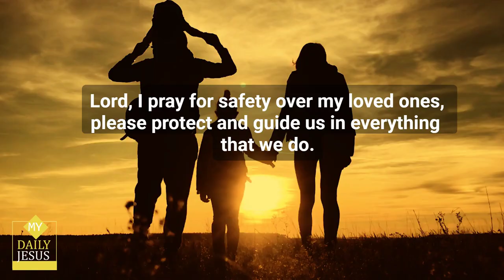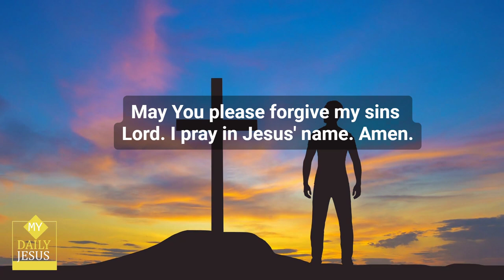My Daily Jesus - A Powerful Prayer for Today 🙏 prayerfortoday 😃